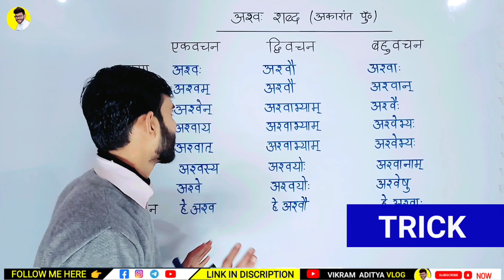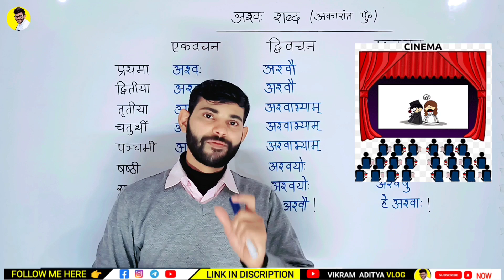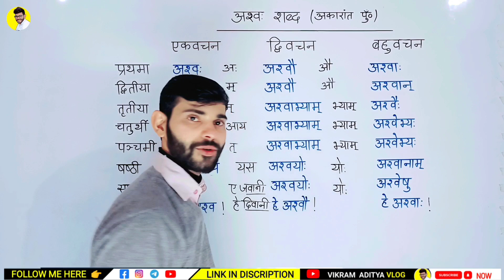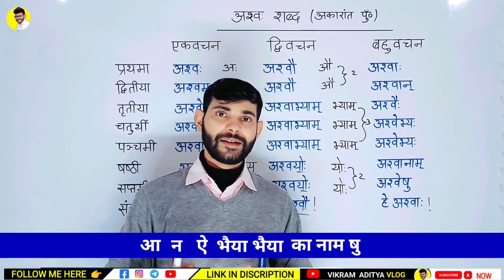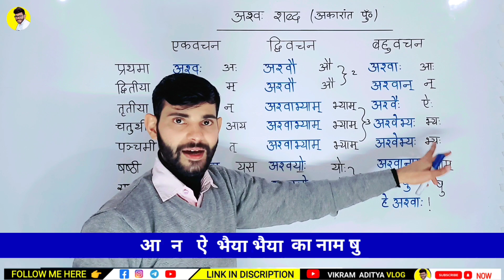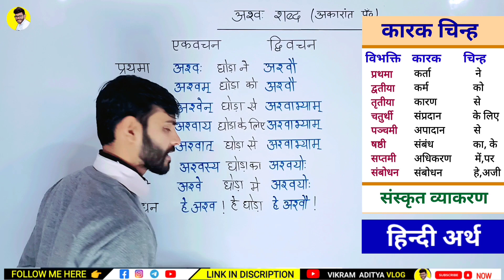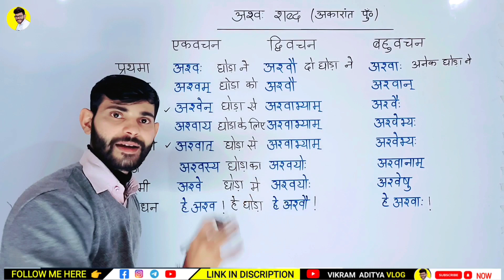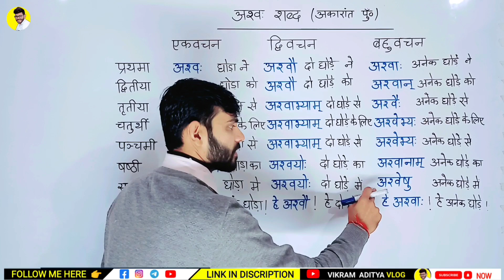शब्द रूप | sanskrit anuvad class 10 | shabd roop | vikramaditya sir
My Laptop
Best Ring Light
LED Light for Studio
Best Tripod Stand
Best Mic For Recording
Wireless Mic
Green Screen

जय हिन्द 🇮🇳
Vikramaditya Sharma